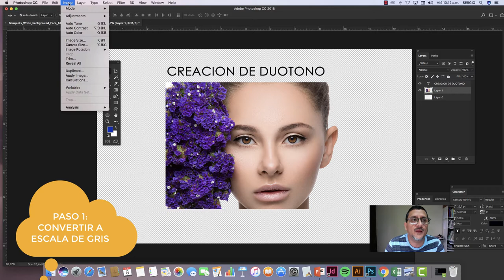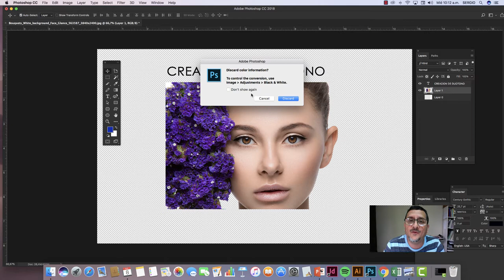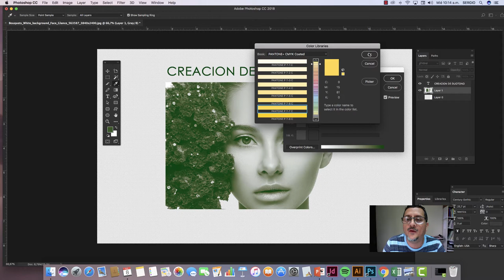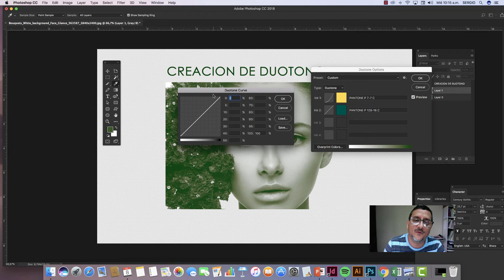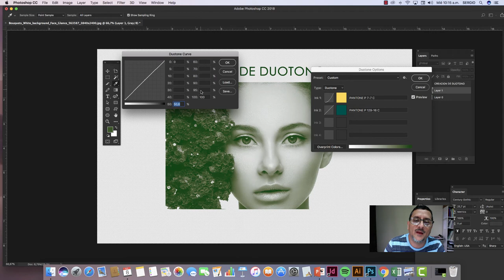Creacion de duotono en Photoshop